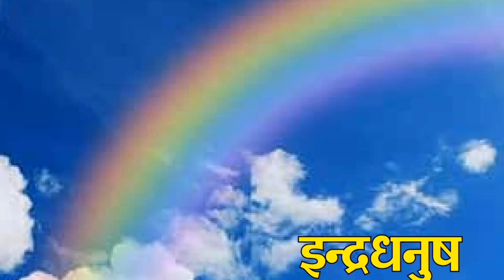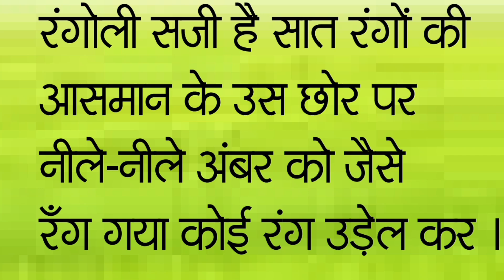Science poem in hindi: इंद्रधनुष।twinsisstudy